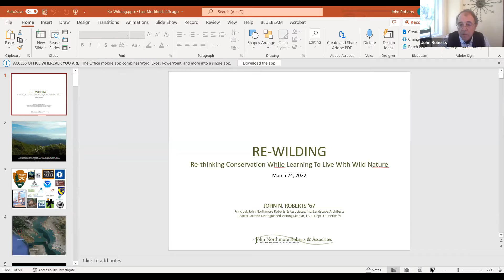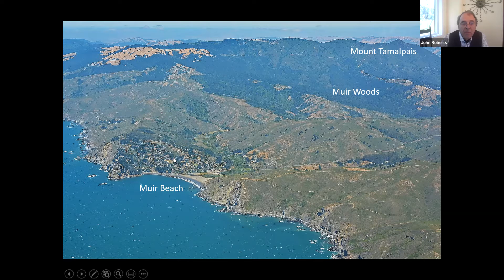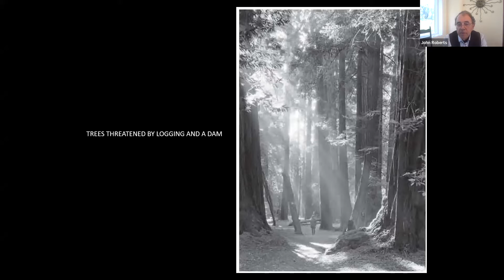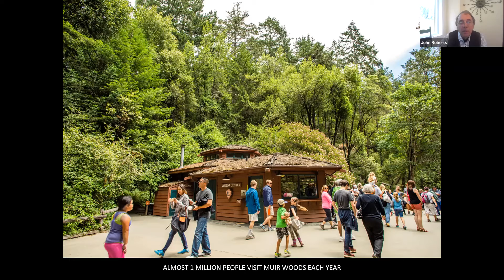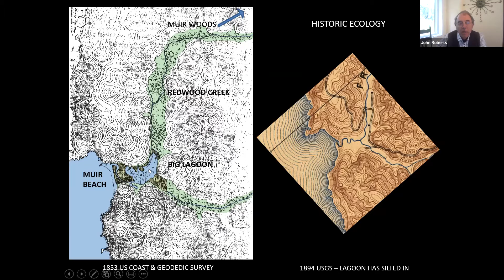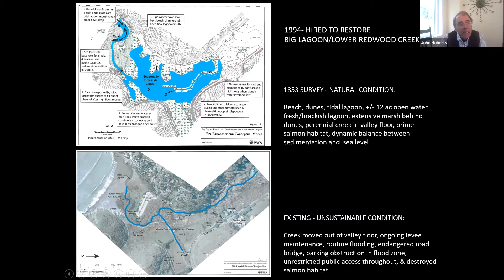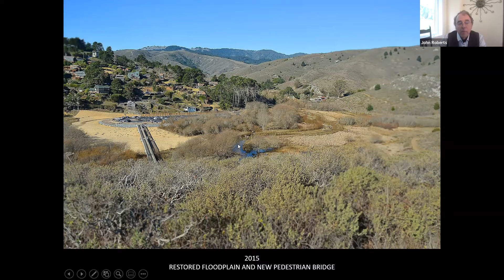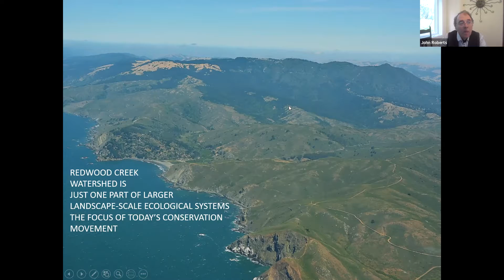1967 Presents: RE-WILDING: Rethinking Conservation of Public Spaces | Williams Alumni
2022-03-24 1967 Presents: RE-WILDING: Rethinking Conservation of Public Spaces

John Roberts '67 will speak on his experiences as a landscape architect and his vision and work on preserving Muir Woods and Muir Beach, the histories of each, and how they reflect changing views on Conservation.